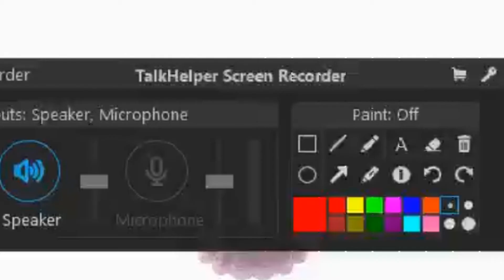Roblox Tower Of Stressful Super Stress